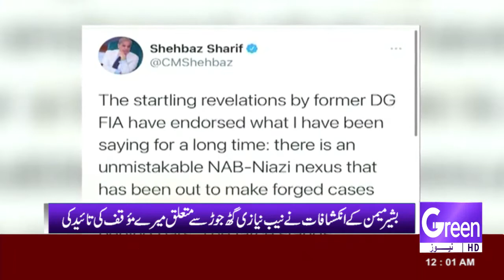GREEN NEWS | HEADLINES 12AM | 29-04-2021